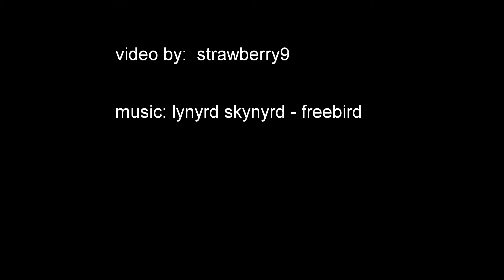IPSC Alsa Pro Cup I., Serbia 2015 04 19